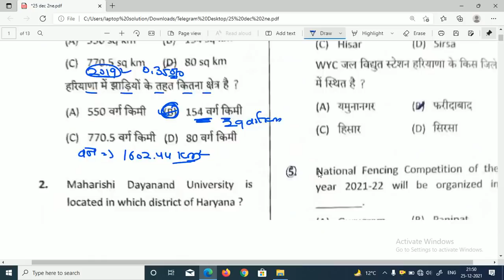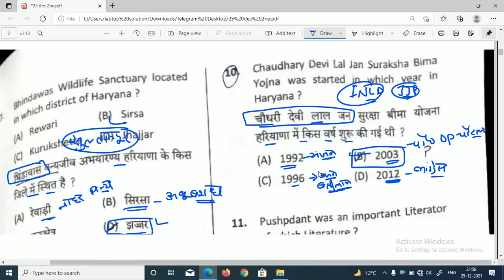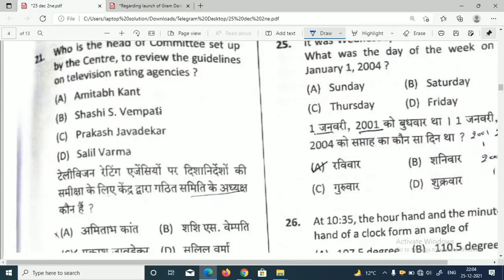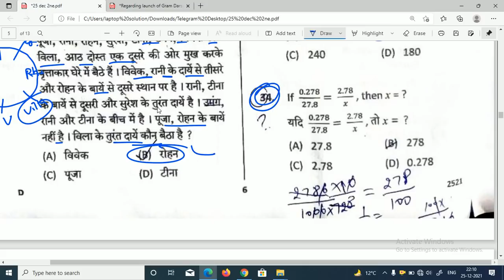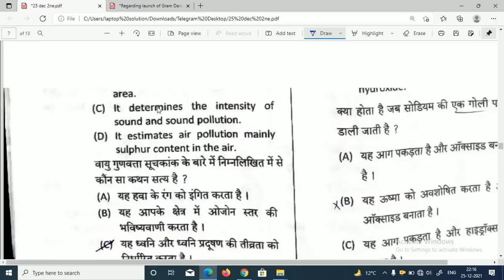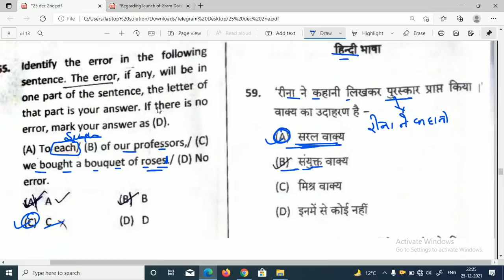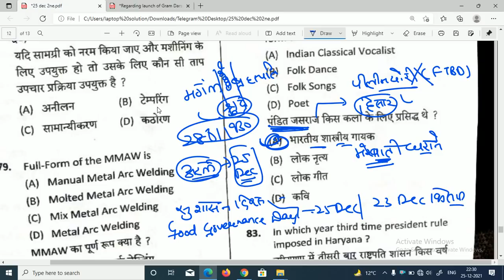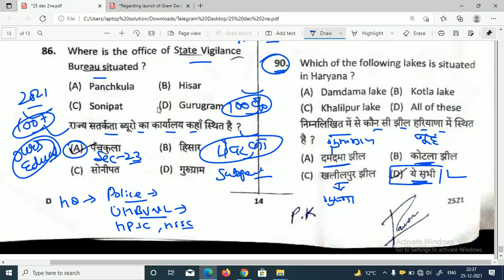HSSC ITI Instructor Previous Year Paper | HSSC Welder ITI Instructor Paper ITI welder Instructor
OursEducation AnilBeniwal HSSC Today Paper Solution | HSSC Paper 2021 Solution Hssc paper solution HSSC Today Paper solution HPSC Paper Solution 2021